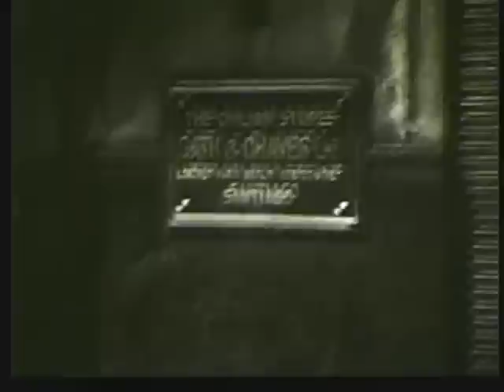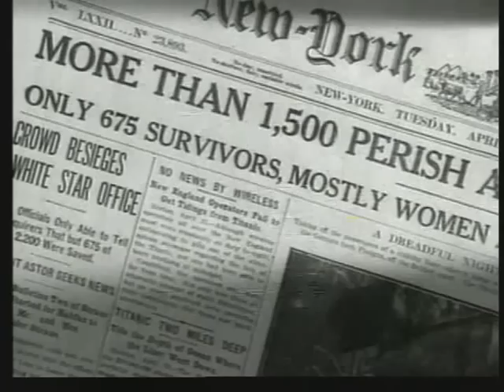Chile 1900-13 - Nuestro Siglo tvn (5-5)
Bernardo de la Masa en Television Nacional creo este completo trabajo de reporteo historico de Chile en todo el siglo XX